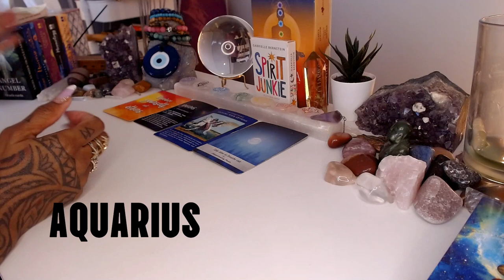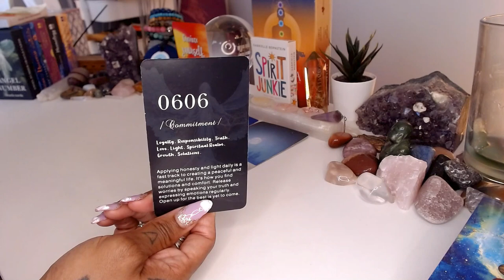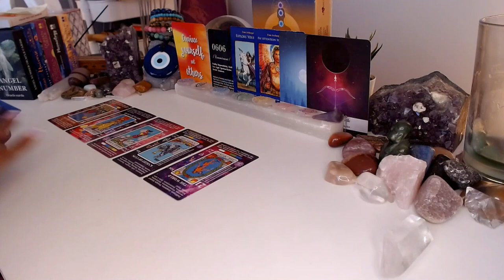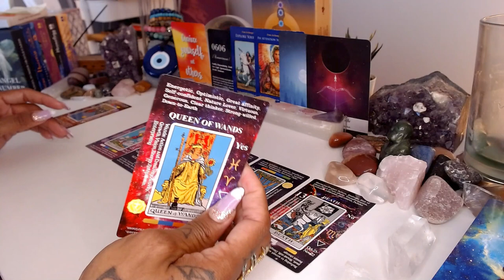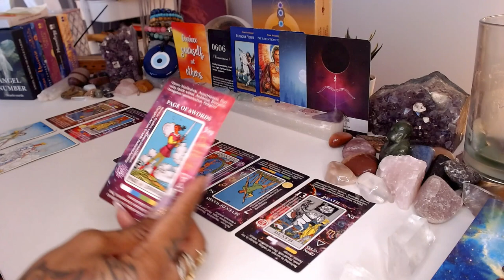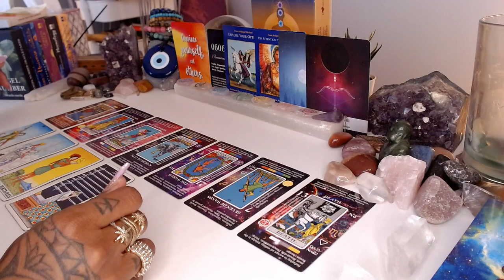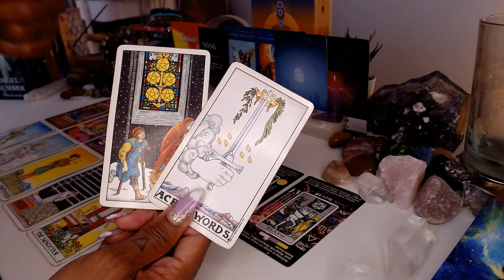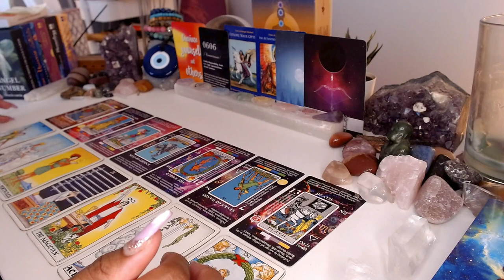♒️ Aquarius | The 🌸 Fresh Start You've Been Waiting For! 🙆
Hey Aquarius! It's time for a fresh beginning that you've been eagerly anticipating. In this video, we explore the new opportunities and positive changes that are on the horizon for you. Embrace the renewal, embrace the new beginnings, and step into a brighter future with optimism and enthusiasm. Are you ready to embrace the fresh start you've been longing for? Let's embark on this journey of growth and transformation together, Aquarius!

💝Love & Light,

J Young